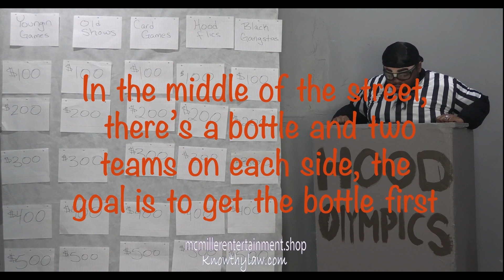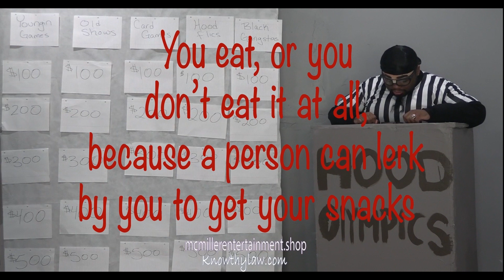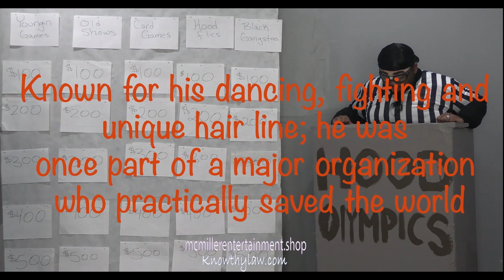vs fonz in the clash of the Punchers bars @ANGRYFAN007 @harlemlegendtv YOOO!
In clip 6, watch the new version of @BeavisAndButtheadClips "Ronnie and Kevin Recaps" breakdown the Alien bars from the potential @Jayblac1615 champion of the year coty rumnitty versus the landlord in a Clash of the Punchers.